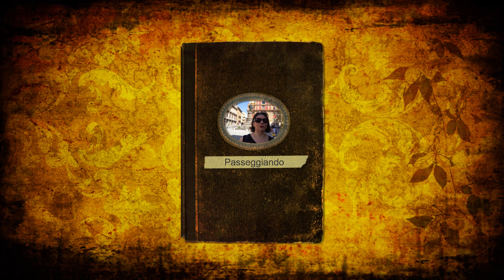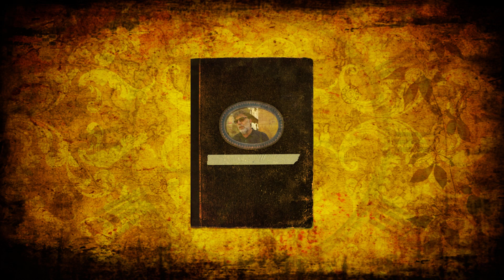Passeggiando per Caltanissetta con Lillo Miccichè Fotografo